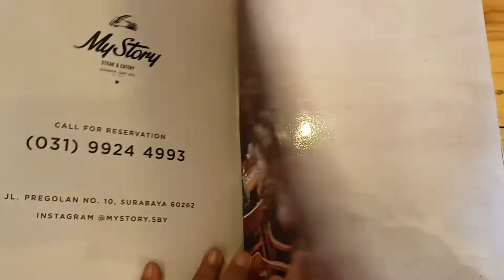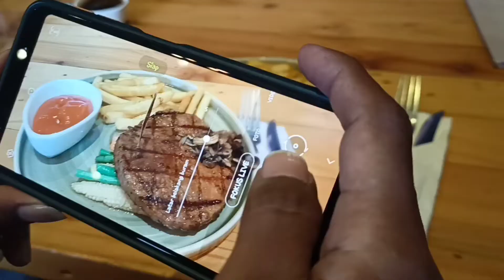The Best Steak in Town Hanya di My Story Coffee & Eatery Surabaya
Salah satu tempat makan paling cozy di Surabaya adalah My Story Coffee & Eatery. Berada di Surabaya pusat, My Story Coffee & Eatery menawarkan beragam menu andalan salah satunya steak terbaik dan terenak, boleh dikata The Best Steak on Town begitu tulisan di buku menunya.

Restoran buka setiap hari mulai pukul 11 siang hingga jam 11 malam. Penikmat kuliner saat masuk bisa memilih tempat yang paling nyaman untuk bersantap bersama keluarga, handai taulan, kawan maupun relasi. Ruangan cukup lega dengan dekorasi yang apik. Sehingga bikin betah dan berlama di sini.

Menu pilihan steak, jajanan, piza, pasta, salad, nasi dan sebagainya. Sedangkan minumnya ada kopi, teh, milk, dan penutup cake. Harga per orang 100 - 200 ribuan.

My Story Coffee & Eatery Surabaya
Jl. Pregolan No. 10 Surabaya
Buka Setiap Hari, Pk: 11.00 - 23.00 WIB